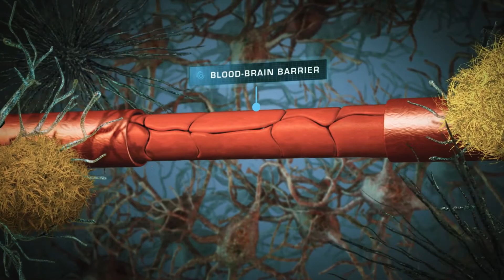Welcome to the Queensland Brain Institute, UQ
The Queensland Brain Institute (QBI) at The University of Queensland is a world leader in neuroscience research.

Key research areas include dementia, stroke, concussion and fundamental aspects of learning and memory.